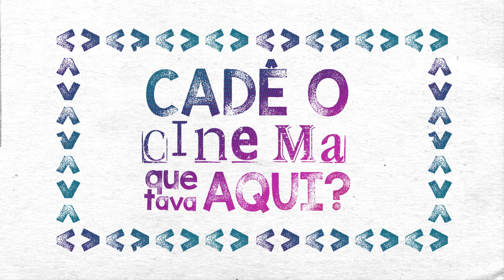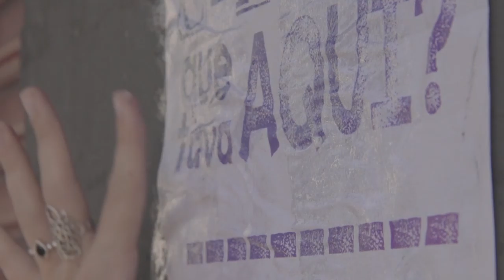CADÊ O CINEMA QUE TAVA AQUI? [Teaser]